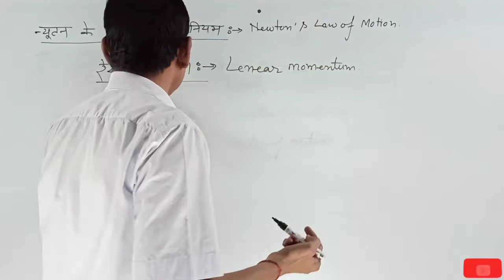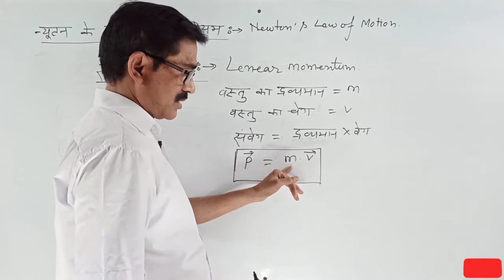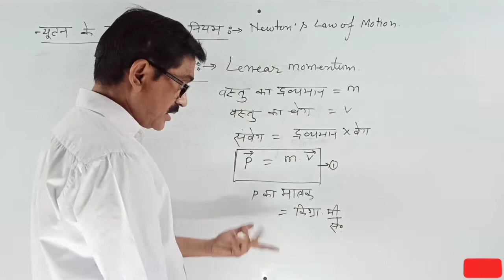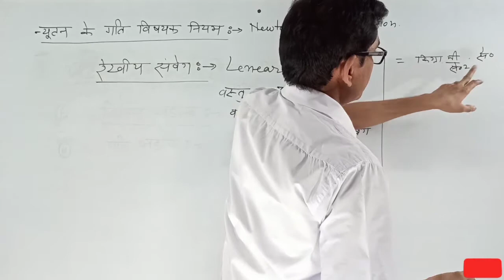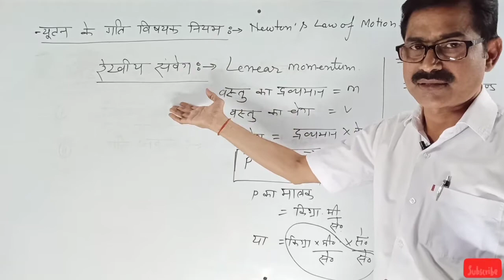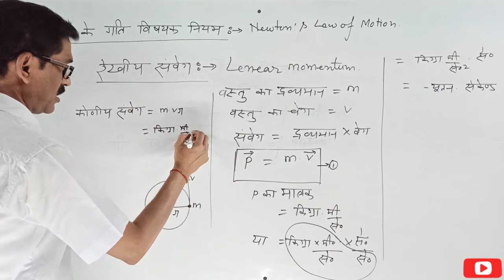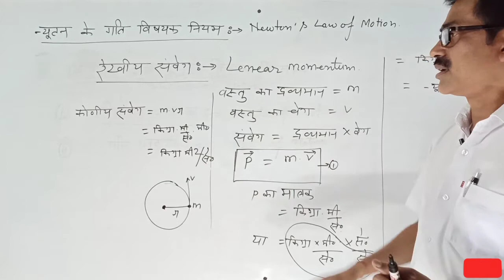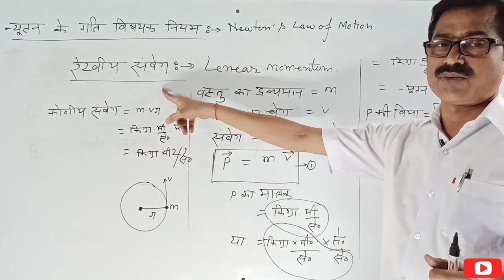Linear momentum , रेखीय संवेग , physics